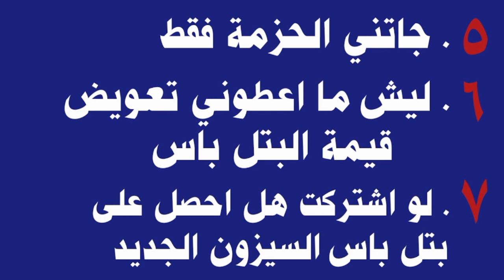مين يحصل على حزمة شهر فبراير سلفي مجانا 🤔❓ ➕ 1000 فيبوكس والبتل باس 😍 فورتنايت | February Crew Pack